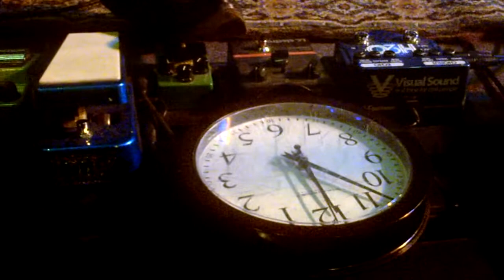Anthony Gomes - Elmore_Dustin'_Slide_Broom_Blues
I have always loved this song. Anthony makes it sound fresh & nasty with his attacking slide and gritty soulful vocals.
Anthony Gomes stands out as a vibrant force in the blues rock scene, fusing traditional blues with the raw energy of rock 'n' roll. Here's a bit of a riff on what makes him special:

Musical Style: Gomes is known for his electrifying performances where he doesn't just play the blues; he lives them. His guitar work can go from soulful bends to scorching solos that might just set your speakers on fire if they could feel the heat.
Critical Acclaim: He's not just playing around; Guitar World readers voted him one of “The 30 Best Blues Guitarists in the World Today”. That's like being knighted in the realm of strings and six-strings.
Discography: From his debut "Blues in Technicolor" to hitting #1 on the Billboard Blues Chart with "High Voltage Blues", Gomes has not only walked the walk but has also rocked the talk. His albums are like a journey through a landscape where every stop is another shade of blue, electrified.
Live Performances: If you've caught him live, you know Gomes doesn't just perform; he throws a blues-rock party. His shows are where the blues meets arena rock, and everyone's invited.
Activism: Beyond the stage, Gomes founded the Music Is The Medicine Foundation, proving he believes in the healing power of music. It's not all about the fame; it's about making a difference, one chord at a time.
Philosophy: He's got this notion of being 100% musician and 100% man, something he might tell you is about integrity, both in music and life. And if you ever get life advice from a bluesman, you know it's gonna be deep, possibly with a side of humor.

So yes, Anthony Gomes doesn't just perform blues rock; he embodies it, with enough voltage to light up a small city, or at least make its inhabitants tap their feet uncontrollably.